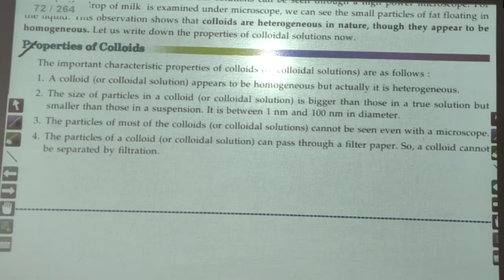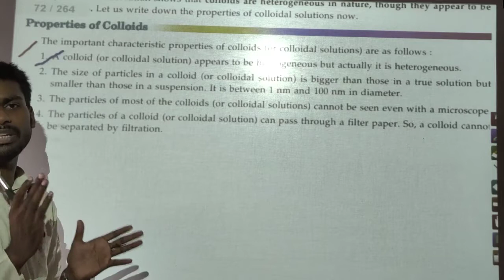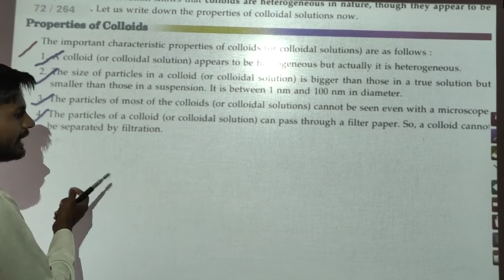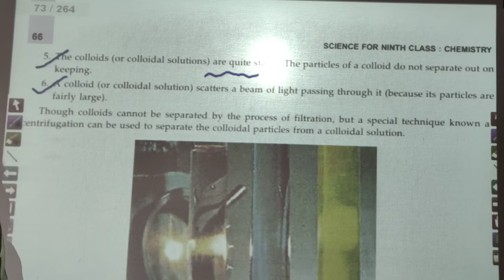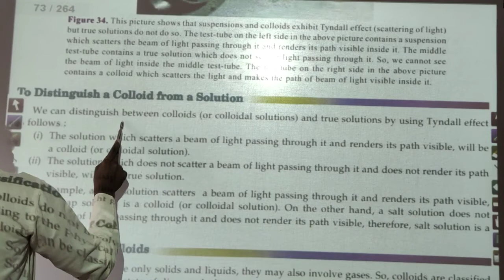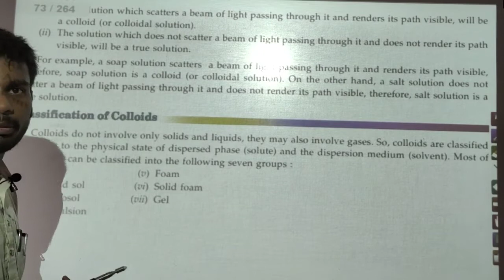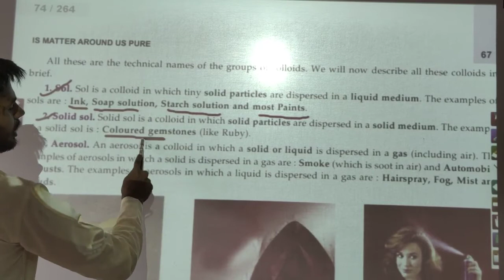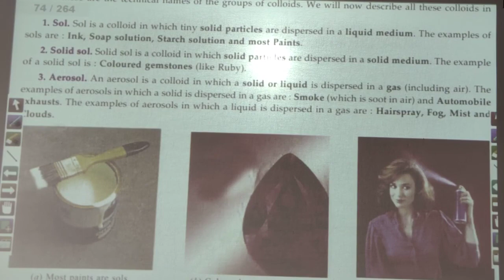21 Is matter around us pure? class-9 chapter-2 of NCERT & S Chand, Chemistry by Jass Sir